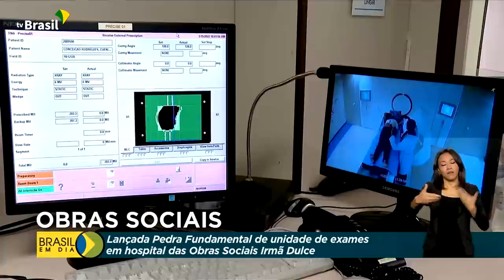Saúde | Nova unidade de imagem em hopsital de Salvador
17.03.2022 - Presidente Jair Bolsonaro participa do lançamento da nova unidade de exames em hospital das Obras Sociais Irmã Dulce, em Salvador (BA).